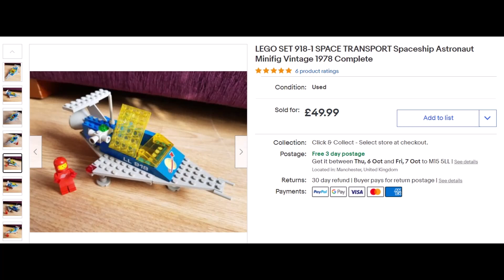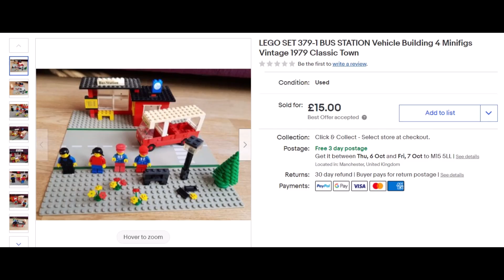VLOGTOBER DAY 4 ~ eBay Reseller Vlog with items sold and listing Lego & stock take plans!